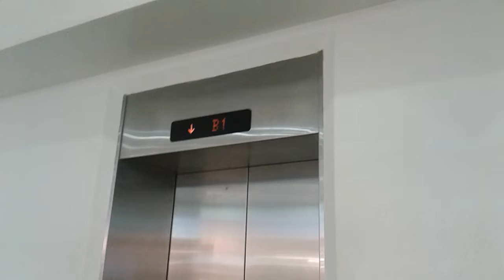I ❤ CEBU セブ島の斉藤和正【A drunk after go to friend shop (家に帰った方がいいと、言われ!!)飽きられてしまったよ Souvenir shop 😧🏢🏃